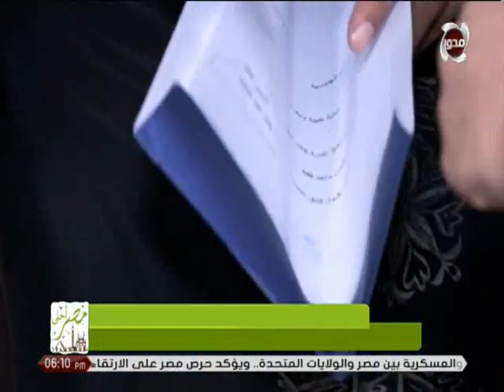مصر أحلى .. يواصل حملة " رمضان أحلى " واهداء السيدة " عفاف " رحلة العمرة